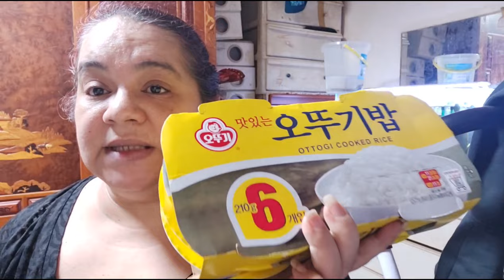compra semanal en Corea para mi y mi hijo/precios de comestibles en Corea/vida en Corea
hola amigas y amigos hoy fuimos al super a hacer un mercado semanal para mi y mi hijo coreano que vive solo y les muestro que compre y sus precios, para que tengan idea de los precios de los comestibles y verduras en Korea .Muchas gracias por suscribirse a nuestro canal y por sus mensajes y comentarios Saludos desde Korea Busan